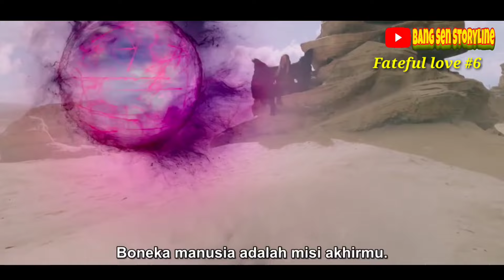Tak disangka emak-emak pemilik kekuatan hitam penyedot energi lawan alur cerita #6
Xuan Yuan Lige adalah pangeran kerajaan Dongling
dia jatuh cinta dengan Han Ziqing Tapi Ziqing mencintai Jun Baiyu Pangeran kerajaan Tianqu
Ibunya Jun Baiyu adalah pemilik ilmu hitam